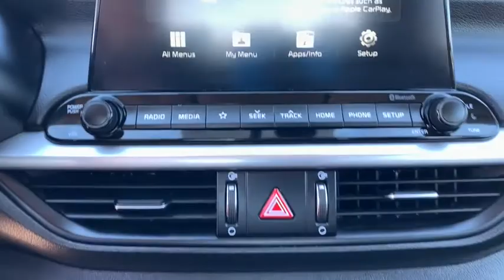2019 Kia Forte Knoxville, Powell, Maryville, Oak Ridge, Alcoa, TN K5228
Aurora Black Used 2019 Kia Forte available in Knoxville, Tennessee. Servicing the Powell, Maryville, Oak Ridge, Alcoa, TN area.

bVehicle Details/bbr**JUST IN!! POST DETAIL PICS COMING SOON SO PLEASE CHECK BACK WITH US!brbrbEquipment/bbrThis small car features a hands-free Bluetooth phone system. It has a 2.0 liter 4 Cylinder Engine high output engine. This vehicle is painted with a sleek and sophisticated black color. This model is front wheel drive. Anti-lock brakes will help you stop in an emergency. This model is accented with premium quality alloy wheels. Enjoy the tried and true gasoline engine in the Kia Forte. Easily set your speed in it with a state of the art cruise control system. Increase or decrease velocity with the touch of a button. This 2019 Kia Forte has an automatic transmission. This small car has an adjustable telescoping wheel that allows you to achieve a perfect fit for your driving comfort. Small and nimble this 2019 Kia Forte scoots through traffic. It offers great fuel mileage and ease of parking.
Engine: 2.0L I4 DOHC D-CVVT MPI,Transmission: Intelligent Variable;  Sportmatic and drive mode select w/visual display,Transmission w/Driver Selectable Mode,Front-Wheel Drive,4.89 Axle Ratio,60-Amp/Hr Maintenance-Free Battery w/Run Down Protection,120 Amp Alternator,Gas-Pressurized Shock Absorbers,Front Anti-Roll Bar,Electric Power-Assist Steering,14 Gal. Fuel Tank,Single Stainless Steel Exhaust w/Chrome Tailpipe Finisher,Strut Front Suspension w/Coil Springs,Torsion Beam Rear Suspension w/Coil Springs,4-Wheel Disc Brakes w/4-Wheel ABS; Front Vented Discs; Brake Assist and Hill Hold Control,Wheels: 16 x 6.5 Machine Finish Alloy,Tires: P205/55R16,Spare Tire Mobility Kit,Clearcoat Paint,Body-Colored Front Bumper w/Black Rub Strip/Fascia Accent,Body-Colored Rear Bumper w/Black Rub Strip/Fascia Accent,Black Side Windows Trim,Body-Colored Door Handles,Body-Colored Power Side Mirrors w/Manual Folding,Fixed Rear Window w/Defroster,Light Tinted Glass,Variable Intermittent Wipers,Front Windshield;  Sun Visor Strip,Fully Galvanized Steel Panels,Black Grille w/Chrome Surround,Trunk Rear Cargo Access,Fully Automatic Projector Beam Halogen Daytime Running Headlamps w/Delay-Off,Radio: UVO Play AM/FM/MP3 Audio System;  4 speakers; 8 touch-screen; rearview monitor; Android Auto; Apple CarPlay; USB/Auxiliary input jack and Bluetooth wireless technology,Radio w/Seek-Scan; Clock; Speed Compensated Volume Control and Radio Data System,Streaming Audio,Window Grid Antenna,2 LCD Monitors In The Front,Front Bucket Seats;  6-way manually adjustable driver and front passenger seats,Driver Seat,Passenger Seat,60-40 Folding Bench Front Facing Fold Forward Seatback Rear Seat,Manual Tilt/Telescoping Steering Column,Front Cupholder,Rear Cupholder,Remote Releases -Inc: Mechanical Cargo Access and Mechanical Fuel,Cruise Control w/Steering Wheel Controls,Dual Zone Front Automatic Air Conditioning,HVAC;  Underseat Ducts,Glove Box,Driver Foot Rest,Interior Trim;  Metal-Look Instrument Panel Insert; Piano Black Door Panel Insert; Piano Black Console Insert and Chrome/Metal-Look Interior Accents,Full Cloth Headliner,Urethane Gear Shifter Material,Day-Night Rearview Mirror,Driver And Passenger Visor Vanity Mirrors,Full Floor Console w/Covered Storage; Mini Overhead Console w/Storage and 2 12V DC Power Outlets,Front Map Lights,Fade-To-Off Interior Lighting,Full Carpet Floor Covering,Carpet Floor Trim and Carpet Trunk Lid/Rear Cargo Door Trim,Cargo Area Concealed Storage,Cargo Features;  Spare Tire Mobility Kit,Cargo Space Lights,FOB Controls;  Cargo Access,Instrument Panel Bin; Driver / Passenger And Rear Door Bins,Delayed Accessory Power,Analog Display,Manual Adjustable Front Head Restraints and Manual Adjustable Rear Head Restraints,Front Center Armrest,Perimeter Alarm,2 12V DC Power Outlets,Air Filtration,Side Impact Beams,Dual Stage Driver And Passenger Seat-Mounted Side Airbags,Forward Collision-Avoidance Assist (FCA),Low Tire Pressure Warning,Dual Stage Driver And Passenger Front Airbags,Curtain 1st And 2nd Row Airbags,Airbag Occupancy Sensor,Rear Child Safety Locks,Outboard Front Lap And Shoulder Safety Belts;  Rear Center 3 Point; Height Adjusters and Pretensioners,Aluminum/Alloy Wheels,4-Cyl; 2.0 Liter,Automatic; i-CVT,FWD,Hill Start Assist Control,Traction Control,Electronic Stability Control,ABS (4-Wheel),Keyless Entry,Air Conditioning,Power Windows,Power Door Locks,Cruise Control,Po